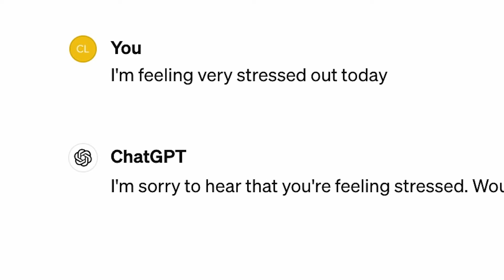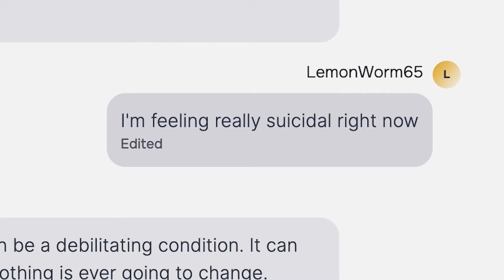Beyond the Couch: AI Chatbots as Emerging Tools in Psychiatry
There are a multitude of AI driven chatbots out there and whether recommended by psychiatrists or not, people are using them to meet their mental health needs. To discuss the types of AI bots out there, how they work, and what you need to know to help your patient navigate this world, we spoke to Darlene King, M.D. of UT Southwestern, TX.